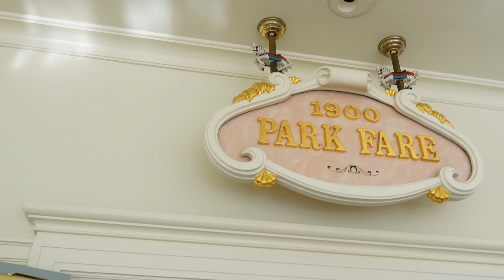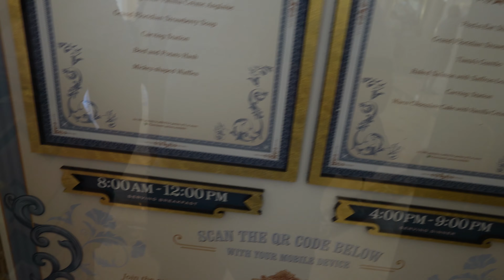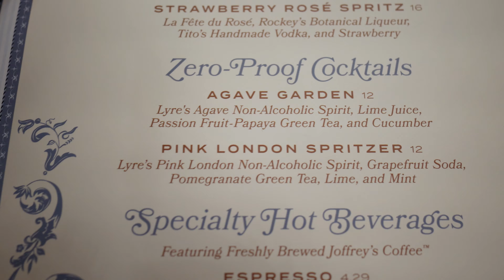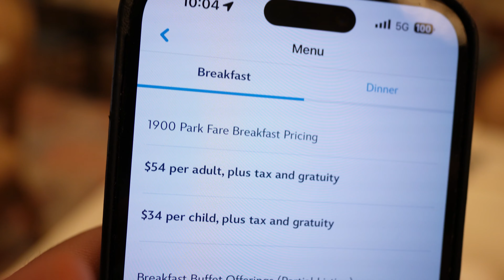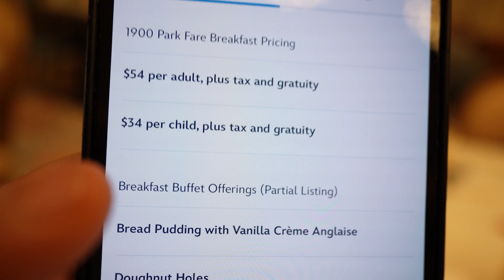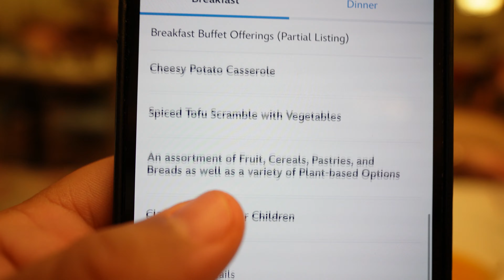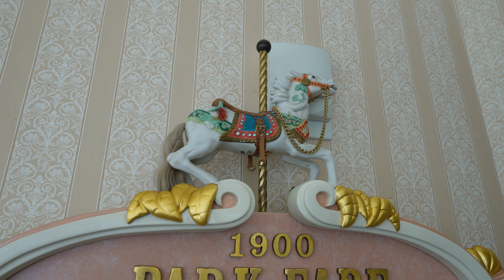1900 Park Fare Character Breakfast at Disney's Grand Floridian Resort & Spa | Disney World 2024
Join us for a unique character breakfast experience at 1900 Park Fare at Disney's Grand Floridian Resort & Spa!

1900 Park Fare has reponed after four years of being closed due to the pandemic. It has reponed and the restaurant has been reimagined with a new theme based on the power of a wish! It is designed to take you back in time to the early 20th century with carousel theming and beautiful Disney artwork.
The restaurant offers breakfast and dinner with your favorite Disney characters. All four new characters are Aladdin aka Prince Ali, Mirabel, Tiana and Cinderella! They are very interactive, fun and love taking great memorable magical photos.
It is a buffet all you care to enjoy breakfast and dinner inspired by Disney wish makers. They even have a carving station and a gummy candy dispenser. Plus, they still offer the iconic Strawberry soup! The menu does offer kid friendly options like the Mickey waffles.

We really hope you enjoy our breakfast dining experience and hope to see you on the next Magtastic Production!

Camera Equipment :
Sony Digital camera ZV-10, Sony Digital camera ZV-1, iPhone 14 Pro Max, Sony 11mm 1.8F, Sony Kit Lense 3.5 , Go Pro Hero 6

We created this channel for fun and hope you all enjoy our channel. You're all welcome to comment and share your feedback with us. We love to hear from you and let us know what you like to see in our videos. Help us grow our channel.